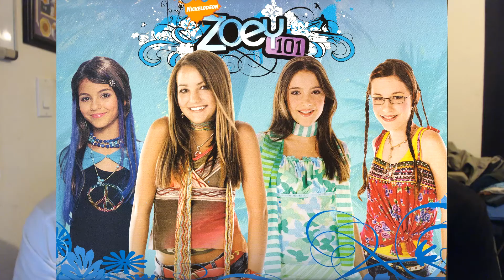Q&A WITH MY BROTHER!!